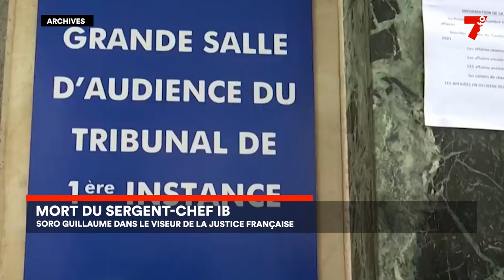Décès du sergent-chef IB : Soro Guillaume accusé par la justice française